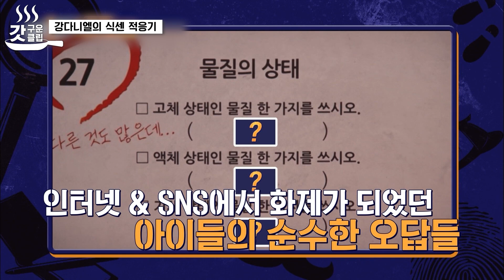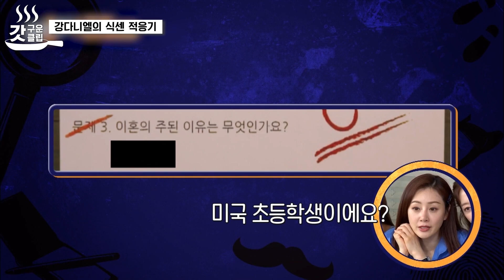[갓구운클립] 으디 감히 누나가 일하는데 막내가 앉아있나~?💢 오늘도 발동한 미주의 꼰대력